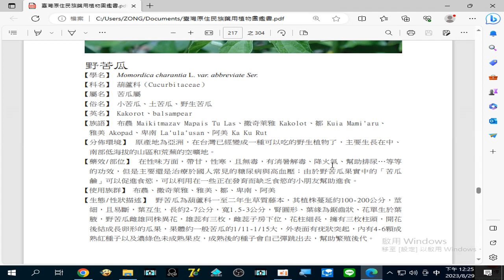藥用植物圖鑑 2023 08 29#野苦瓜 治療國人常見的#糖尿病 與#高血壓 ；由於野苦瓜果實中的「苦瓜鹼 」可以#促進食慾 ，可以利用在一些正在發育而缺乏食慾的小朋友幫助進食